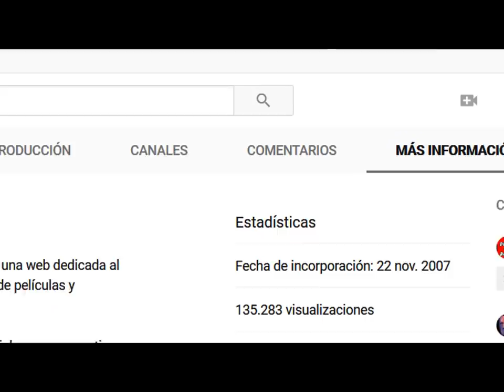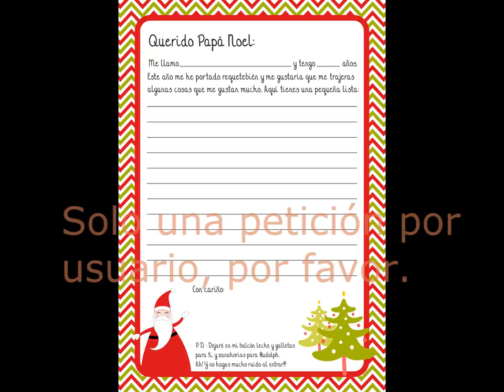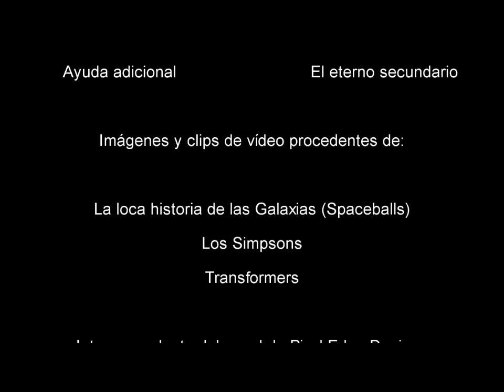Anuncio especial 10º aniversario del canal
¡¡IMPORTANTE, EL PLAZO DE VOTACIÓN DE ESTE VÍDEO HA FINALIZADO A FECHA DE 17/12/2018!!  MÁS INFORMACIÓN EN ESTA DESCRIPCIÓN.

Para celebrar el décimo aniversario de Estudios DeFrikis, hemos decidido abrir un periodo de votación desde el 13/11/2018 hasta el 17/12/2018 en el que podréis pedir un análisis, el que vosotros queráis.

Cada usuario podrá elegir vía comentario un único análisis, solo se admitirá un comentario por usuario. Cada uno de esos comentarios contarán como un voto. Los doce análisis más votados serán realizados a lo largo del próximo año.